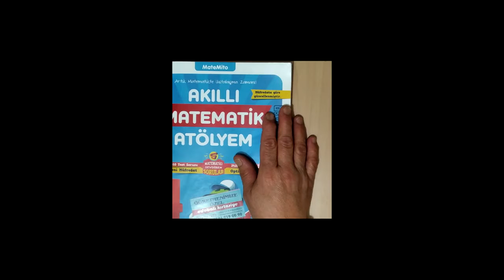4.SINIF MATEMATİK (SIVI ÖLÇME PROBLEMLERİ)